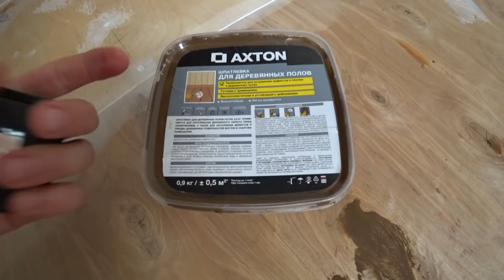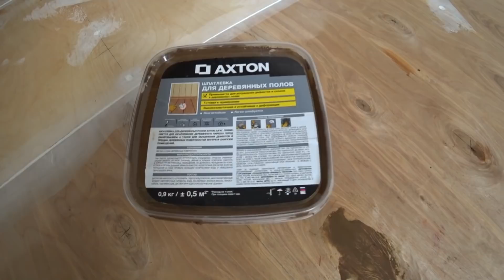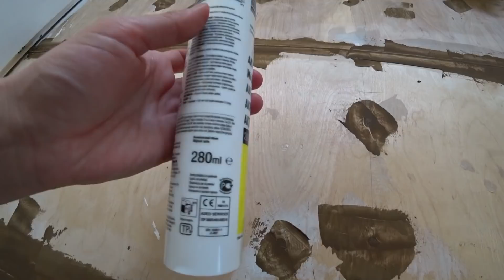Сontinue House Construction After a Long Break / Floors & Ceiling Problems / Different Russia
ES_Cupcake Delivery - Dylan Sitts
ES_O Holy Night (Guitar Version) - Kim Aspen